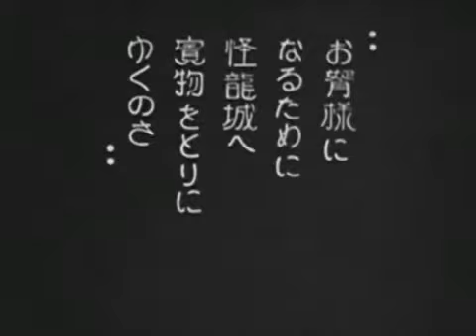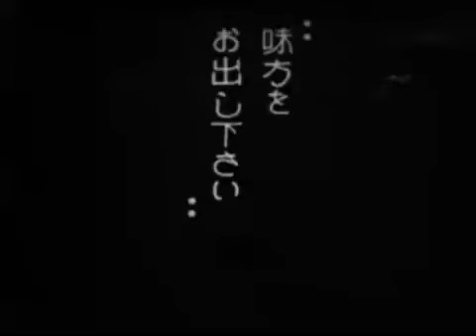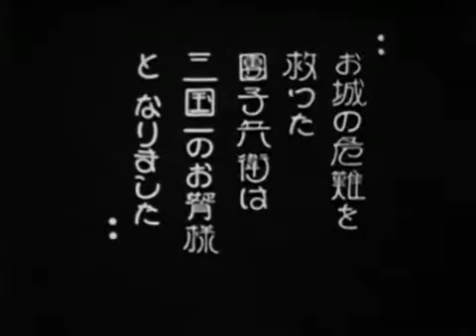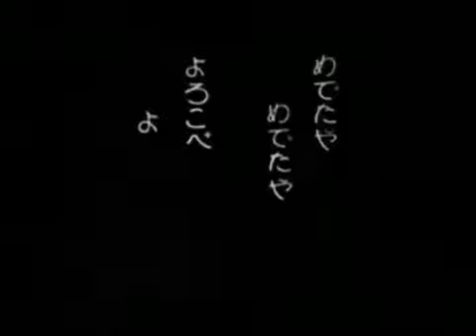Baguda-jou no Touzoku ( 1926 )